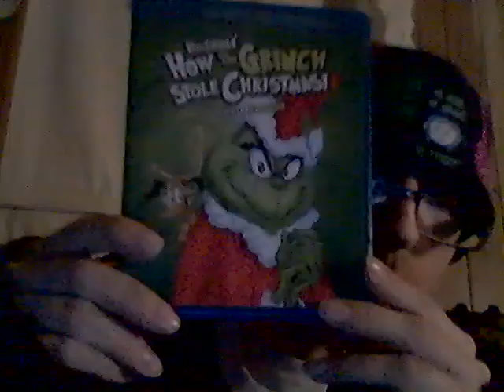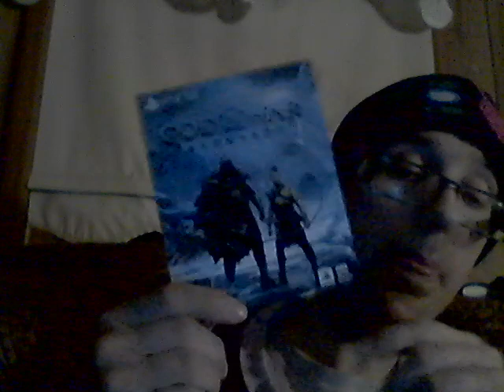Energy Drink Show 12-25-22!